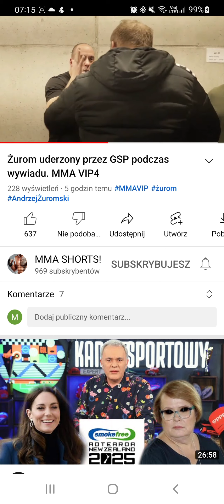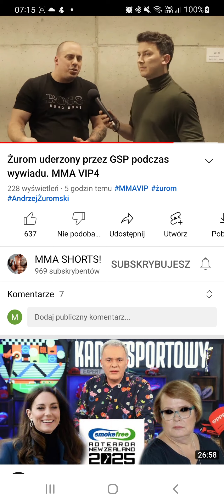Za co Żurom dostał w pysk od GSP.